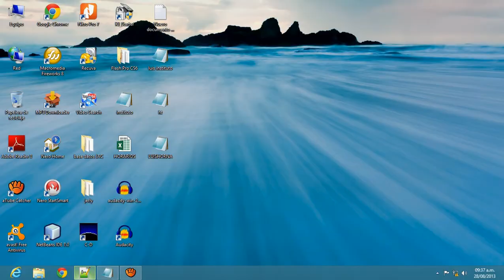luis horna chavez tablas en notepad ++ --resumen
este vídeo es para crear una tabla y dentro de ella estaran imagenes y enlaces
GRACIAS AL ING. OMAR VAELLA por las instrucciones.